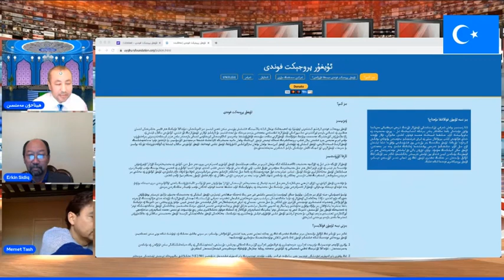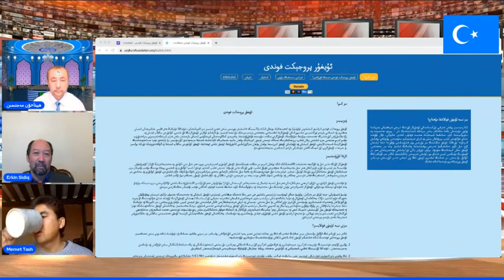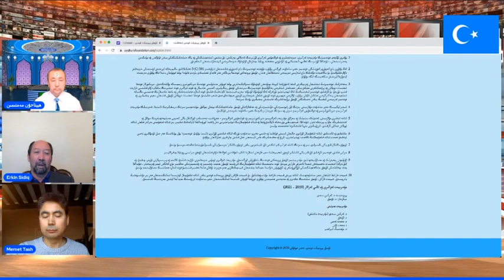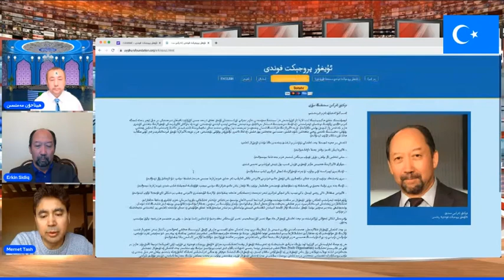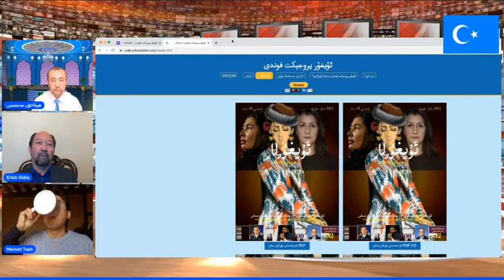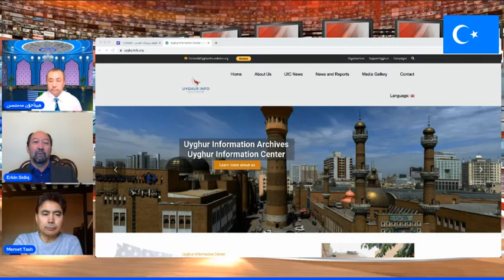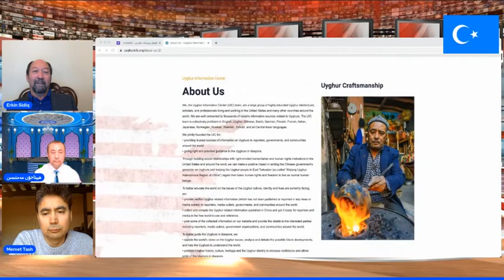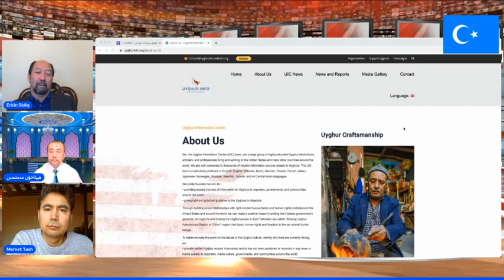Söhbet-1: Uyghur Projékt Fondi Heqqide Omumiy Chüshenche (1-qisim)—2021-3-7